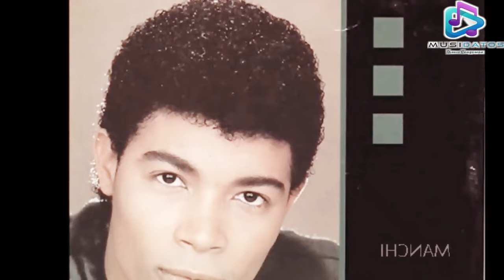Los 25 Artistas que Mejor Afinaron en años Dorados del Merengue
La década de los 80s época repleta de grandes maestros, mejores arreglistas y mejores voces para cantar merengue, mira los que destacaron mas y los que afinaron mejor, son 25 y están aquí, si te gusta este video no olvides seguirnos, gracias!